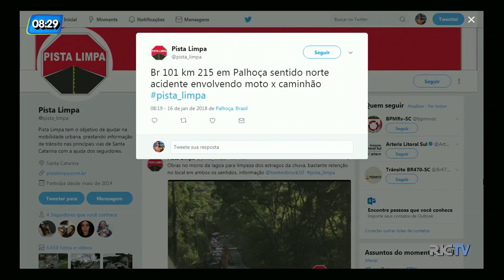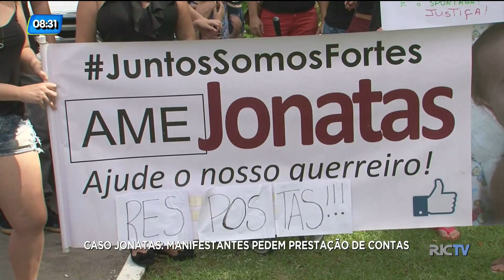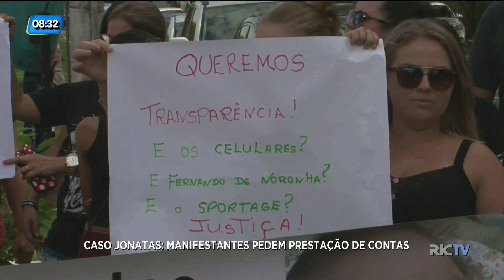Caso Jonatas: manifestantes pedem prestação de contas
Manifestantes fizeram um protesto ontem (15) a tarde em Joinville, pedindo a prestação de contas dos pais do menino Jonatas. Confira.